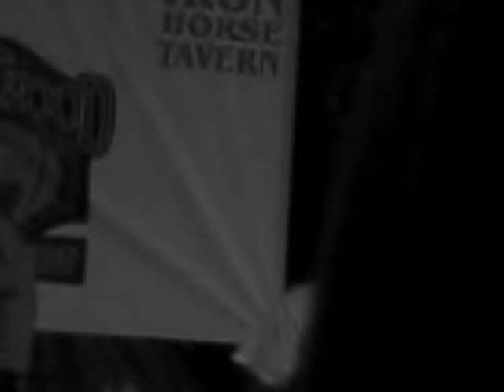Night Nurse 🎶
Gregory Isaacs cover
2011